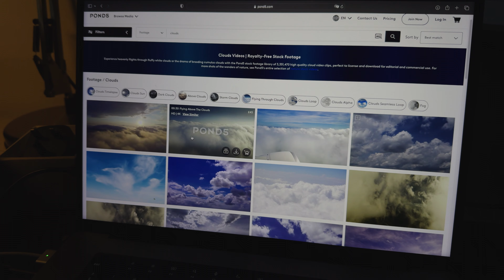Does AI Generated Video Mean The End For Us Filmmakers?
Use the code 'jonathan70’

Sony FX3

Cheap kit worth picking up

4TB SSD
Photography Umbrella
Flexible HDMI Cable

Current camera kit I use and recommend

Sony A7IV
Sony FX3
Main Lens - Sigma 24-70mm 2.8
Prime Lens - Sony 55mm 1.8
Main Light - Amaran 100x
Lightstand - Manfrotto Compact Master Stand
Drone - DJI Mini 4 Pro
Budget Editing Computer - Mac Mini M2
Editing SSD